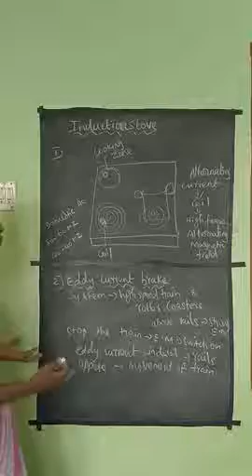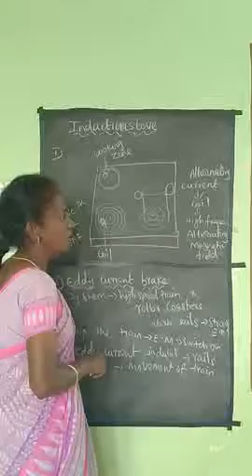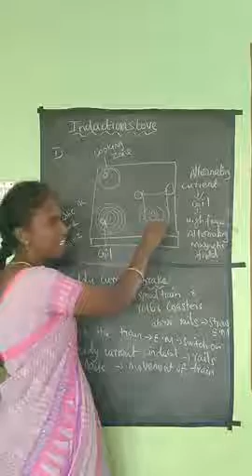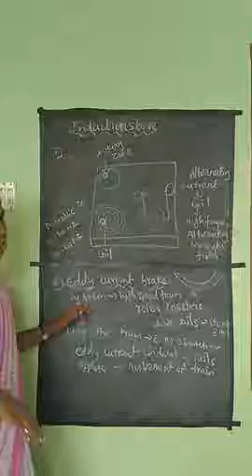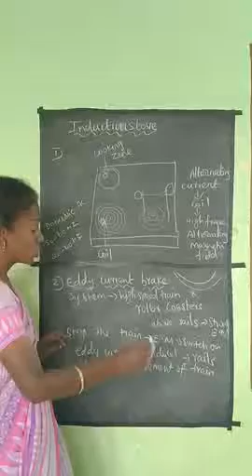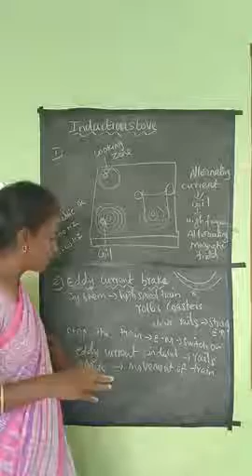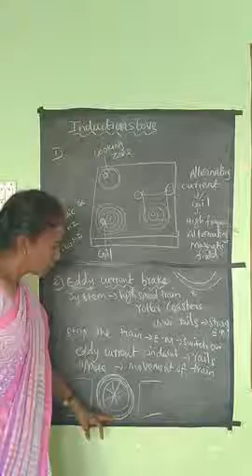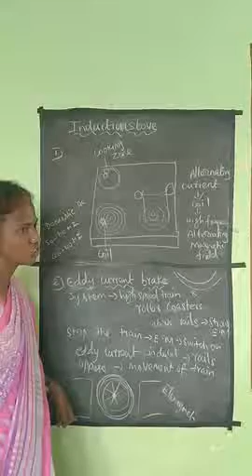Applications of Eddy current